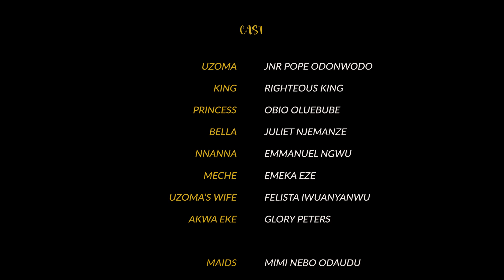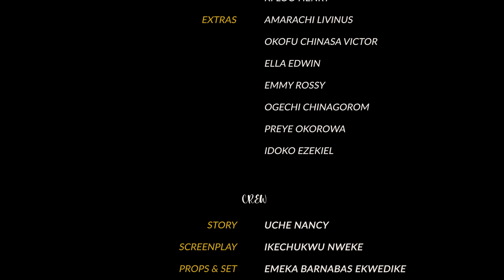PRINCESS CINDERELLA 1 (New Movie) Ebube Obio/Jnr Pope/Juliet 2022 Latest Nigerian Nollywood Movie